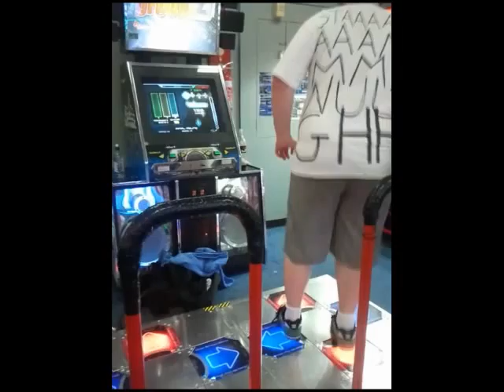Woo Boost - JEDI 94.28% 1.2 Rate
MORE STAAAAAAAMINUUGGHHHHHH